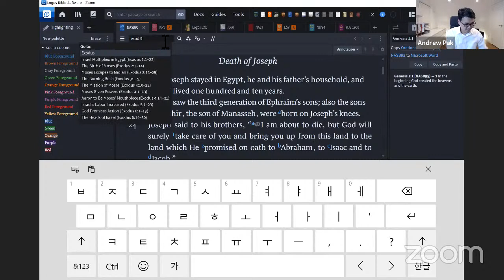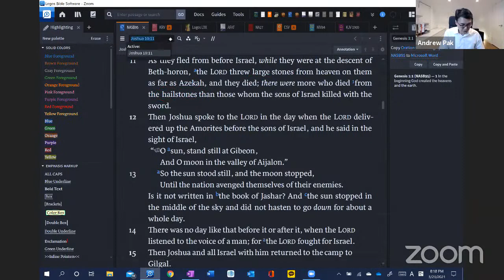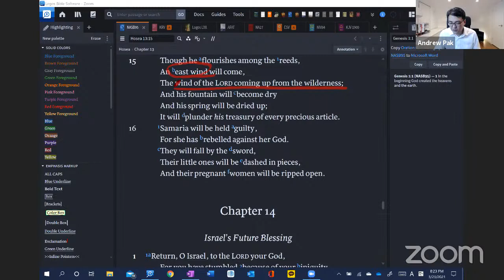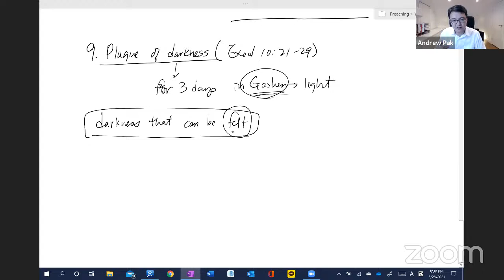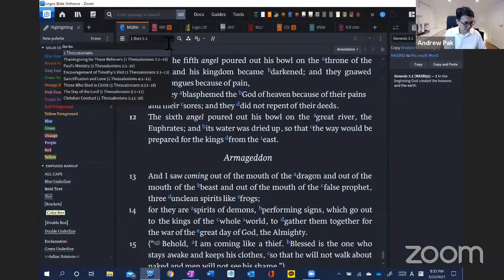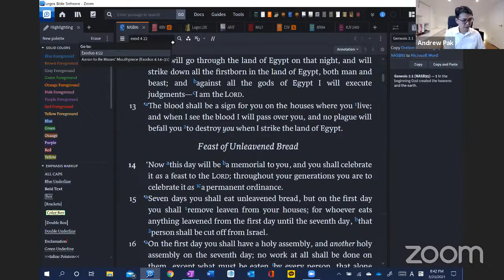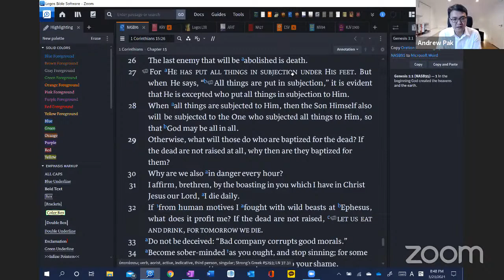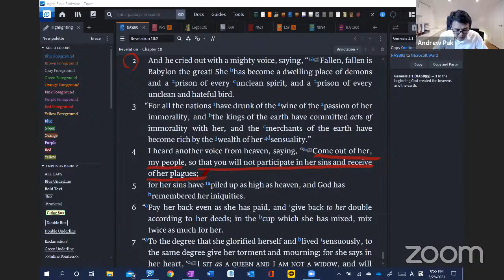2021 Lent Series | 10 Plagues And The Time Of His Visitation (2) | 3/23/2021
Title: 10 Plagues And The Time Of His Visitation (2)